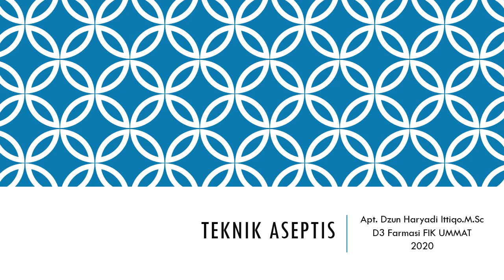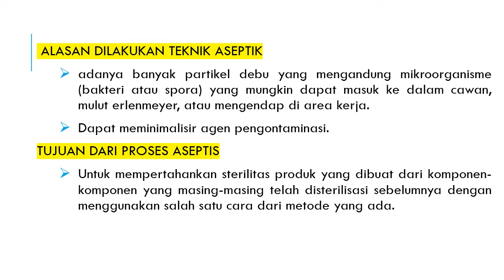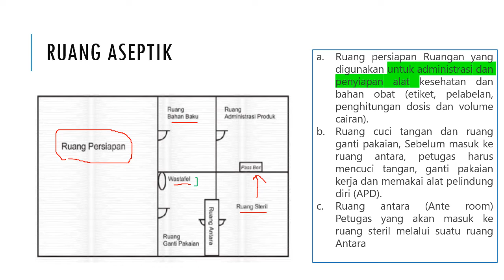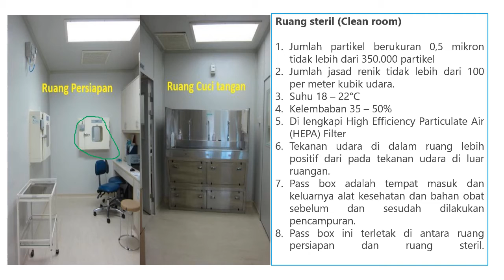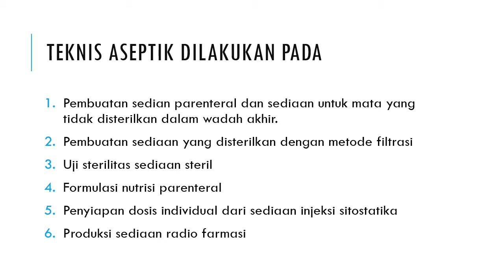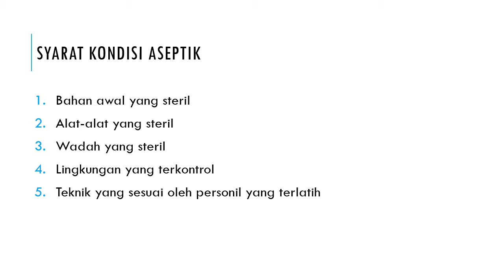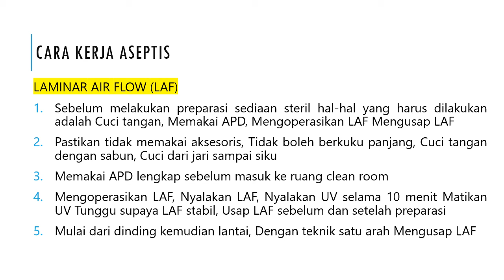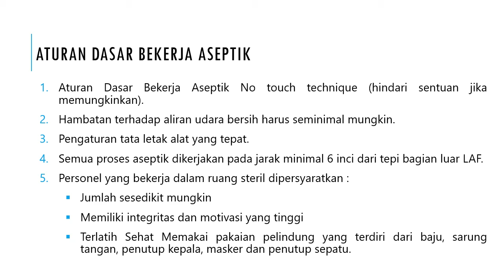TEKNIK ASEPTIS D3 Farmasi UMMAT video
video ini ditujukan bagi mahasiswa D3 Farmasi UMMAT untuk memberikan pemahaman lebih mendalam terkait teknik aseptik